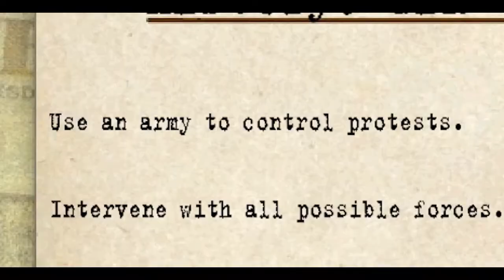How to play Crisis in the Kremlin (badly)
weeeeeeee
I'm a stupid ahole